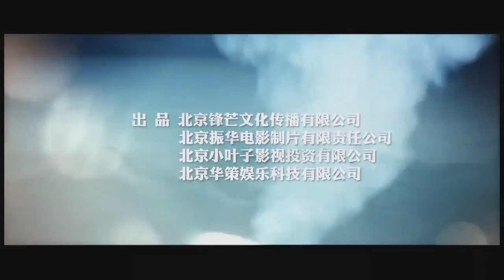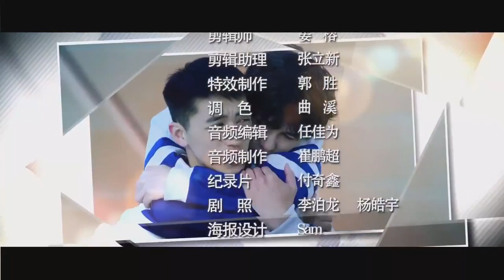上瘾網路劇 第07 集【同居生活】Addicted ShangYin EP.07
07 集【同居生活】
女朋友走了之後，顧海終於搬到白洛因家，更準確地說，是搬到了白洛因的房間，跟他睡一張小床。他們騎著同一輛自行車上下學、分享同一串糖葫蘆.